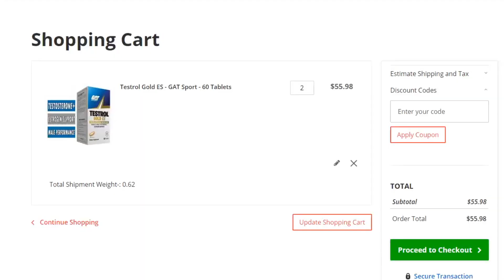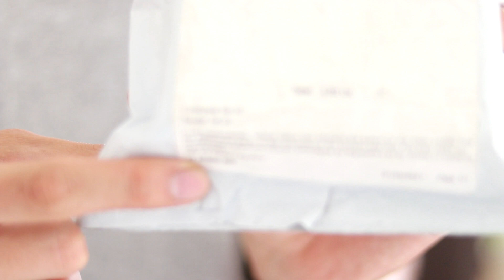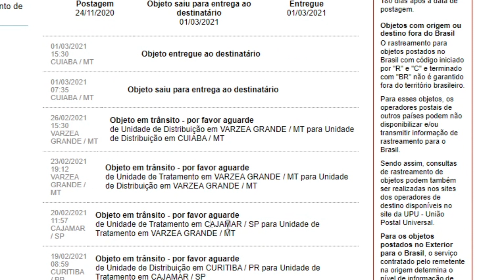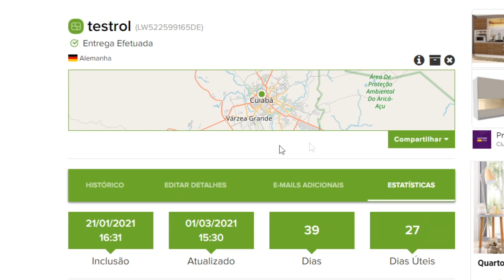#295 Unboxing Testrol Suplemento de Testosterona - Sameday Supplements